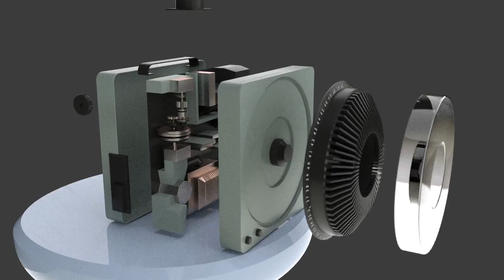Blend A Day - 27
Daily-ish Blender practice.
Carousel S-AV 1000 - Gugelot for Kodak
1964